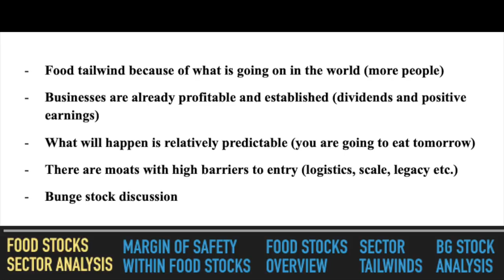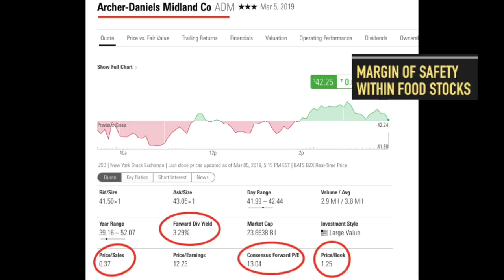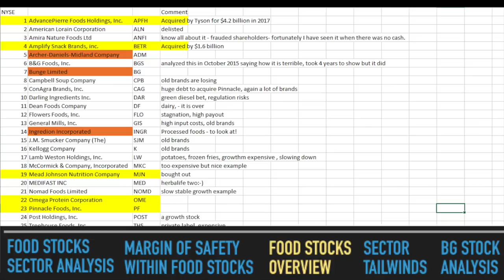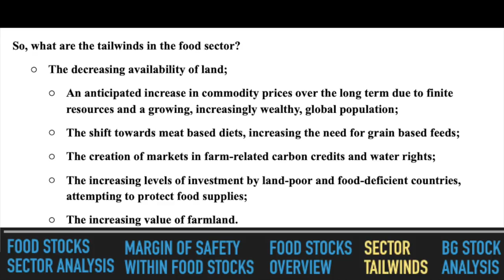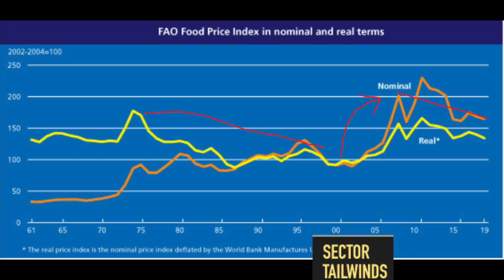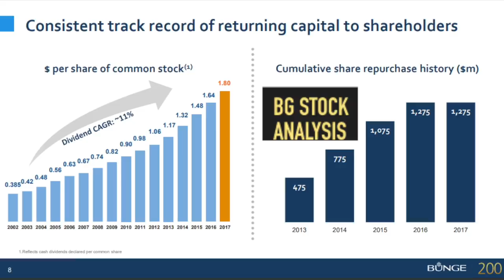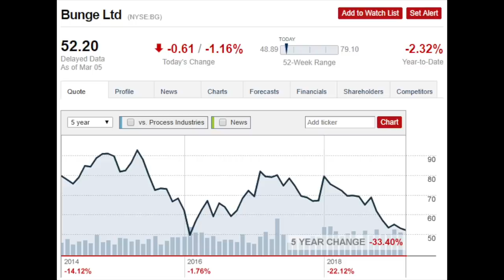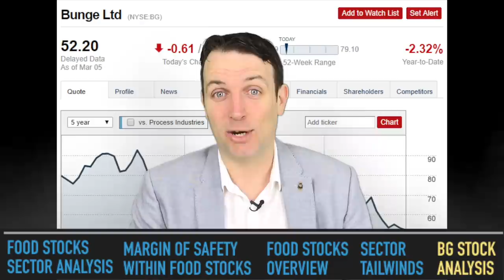Food Stocks Sector Analysis and Investment Strategy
Food stocks are an attractive sector to invest in but one has to understand the trends, investment risks and rewards, stay away from the many value traps and dig deep to find the long term winners. Food prices are important to watch, competition, long term consumer trends. We finish the video with a short discussion on Bunge (NYSE: BG)

I am also a book author:
Modern Value Investing book: